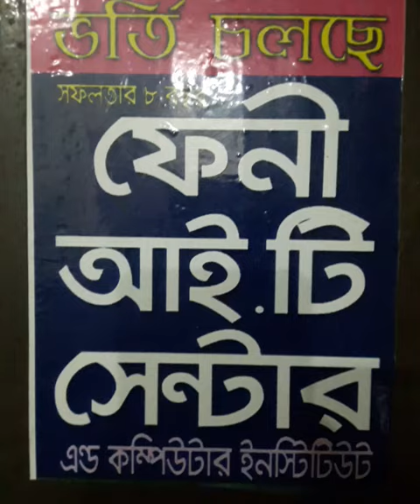Feni IT Center I Computer Training I October 2022 I 01819785509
Office : Jumma Shopping Center, 4th floor, Mizan Road, Feni. 📲 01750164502 📲 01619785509